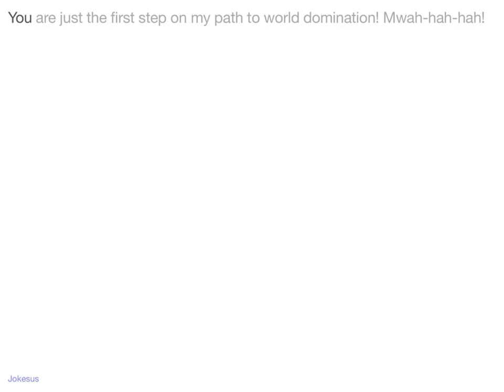Jokes - You are just the first step on my path to world domination! Mwah-hah-hah!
Joke :
You are just the first step on my path to world domination! Mwah-hah-hah!